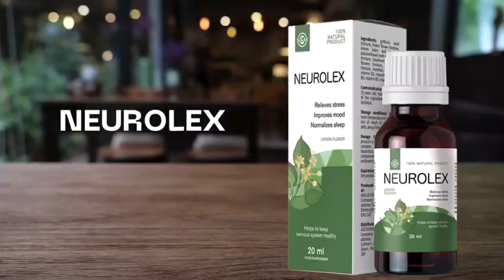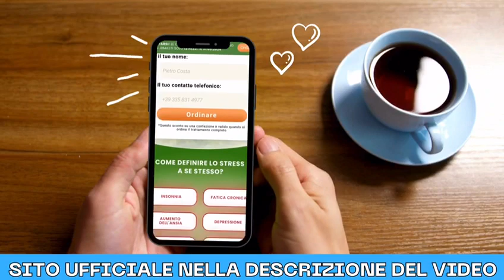Neurolex - Neurolex Gocce - Neurolex Acquistare - Neurolex Prezzo - Neurolex Dove si Neurolex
🔴 Attenzione ai prodotti contraffatti! Acquistare Neurolex in Italia è possibile solo attraverso il SITO UFFICIALE DEL PRODUTTORE 👆

✅ Cos'è Neurolex:

Neurolex è una soluzione completamente naturale progettata per aiutare a sostenere il sistema nervoso e il suo funzionamento ottimale. È dotato di una miscela unica di ingredienti accuratamente selezionati per garantire il benessere dei nervi e stimolare il rilassamento e la calma. Con le sue potenti proprietà e l’ampia gamma di applicazioni, Neurolex sta diventando sempre più la scelta giusta per chiunque soffra di alti livelli di stress, difficoltà di concentrazione o problemi di sonno.

✅ Composizione di Neurolex. Ingredienti
Neurolex contiene una potente miscela di ingredienti naturali, ognuno dei quali è stato selezionato per i suoi benefici specifici nel promuovere la salute e il benessere dei nervi. Gli ingredienti principali del supplemento sono:

🌿Estratto di Griffonia - Questo ingrediente è noto per la sua capacità di migliorare l'umore e favorire il rilassamento. Aiuta a ridurre i livelli di ansia e a migliorare il benessere mentale generale.

🌿Menta piperita - La menta piperita è nota per le sue proprietà calmanti. Favorisce il rilassamento e aiuta a calmare la mente, alleviando le sensazioni di stress e tensione.

🌿Melissa - La melissa, nota anche come melassa, ha un effetto calmante sulla mente e sul corpo. Aiuta ad alleviare l'ansia e promuove la pace mentale.

🌿Vitamine del gruppo B - Le vitamine del gruppo B svolgono un ruolo fondamentale nel mantenimento di un sistema nervoso sano. Supportano la funzione del sistema nervoso e la vitalità del corpo, contribuendo a ridurre la stanchezza e a migliorare il benessere mentale.

🌿Fiori di Passiflora - I fiori di Passiflora hanno un effetto calmante e sono noti per la loro capacità di ridurre l'ansia e favorire il rilassamento. Aiutano a raggiungere uno stato di pace mentale.

🌿Foglie e fiori di biancospino - Le foglie e i fiori di biancospino sono noti per le loro proprietà calmanti. Sostengono la salute del sistema nervoso e promuovono il benessere generale.

Neurolex - Neurolex Gocce - Neurolex Acquistare - Neurolex Prezzo - Neurolex Dove si Neurolex - Neurolex Italia